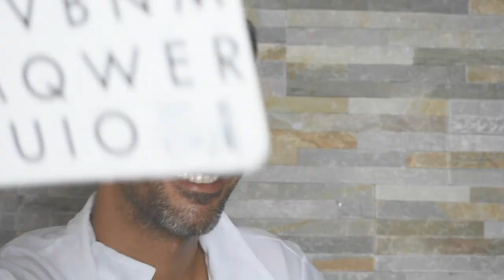Dr. Fruko's ASMR Hospital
Hello guys! So tonight I decided to do my first roleplay video =) It's all about personal attention and some of my favourite triggers. FRuKo :)